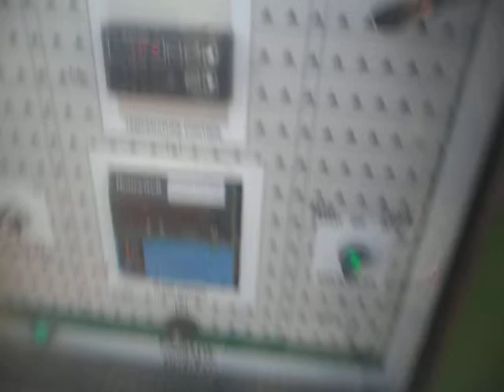Россия, зерносушилка Grain Handler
Газовая зерносушилка производства США.